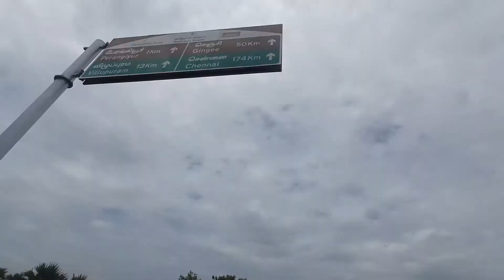Complete 1200Km Ride On Splendor Bike | Eerodu to Chennai